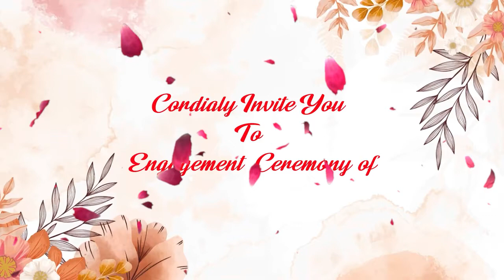Engagement at Squirrel Resort, Shinoli ❤️DESTINATION ENGAGEMENT Rahul & Kiran❤️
Planning your perfect wedding and events is our passion.

Your Dream Destination Wedding Venue | Squirrel Resort  | Shinoli, Ambegaon |

Gear We Use :
GoPro Batteries
GoPro SD Card
Tripod